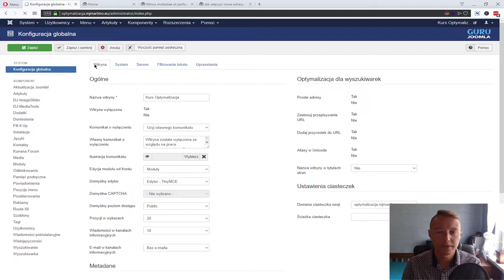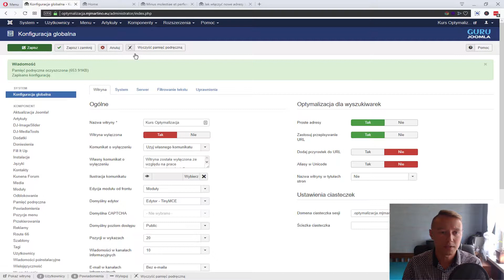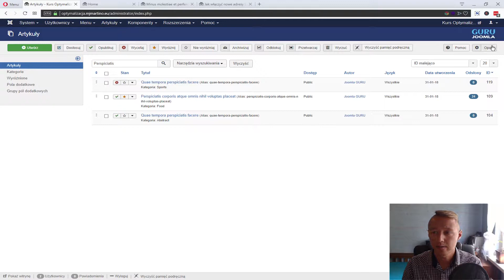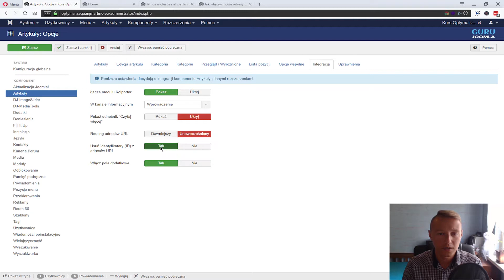KRÓTKIE I PROSTE ADRESY URL - JOOMLA TO PROSTE #26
UWAGA! Nowy kanał poświęcony tylko Joomla znajdziesz tutaj Piękne i krótkie adresy URL to marzenie każdego, kto zna się troszkę na SEO. Ludzie oraz Google bardzo takie adresy lubią! Raz, że łatwo je zapamiętać, dwa korelują przeważnie z samą treścią artykuły. Google zaleca, aby adresy były możliwe w jak najkrótszej postaci, a więc dziś pokaże wam jak to uzyskać w Joomla!

# Darmowy Kurs Video - Joomla To Proste
Joomla to proste jest cyklem darmowych video kursów prowadzonych w formie poradników czy toturiali ,gdzie przedstawiam Ci przydatne rozszerzenia, moduły oraz dodatki (pluginy).
Tak, aby Joomla wspomogła Twój biznes, a budowanie strony było proste dla każdego.